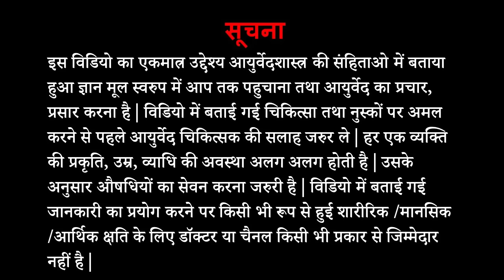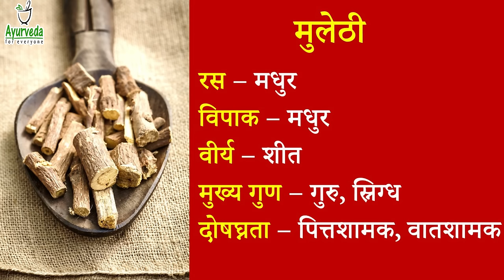Benefits of Mulethi || मुलेठी – स्वास्थवर्धक , स्वादिष्ट, गुणकारी औषधि || Dr. Rupali Jain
In this video, we are giving complete information about Yashtimadhu/Mulethi/Glycerrhiza glabra. There are magical benefits of this medicinal plant. Please watch complete video to know complete guidance about all medicinal properties, uses, benefits, how to consume, doses and much more.

 For some unavoidable reasons Online Consultation with Dr. Rupali cannot be provided soon. Sorry for inconvenience.